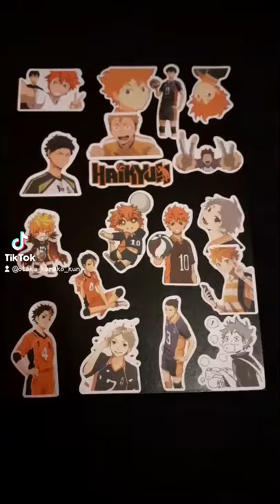Sugawara Koushi drawing (from Haikyuu)